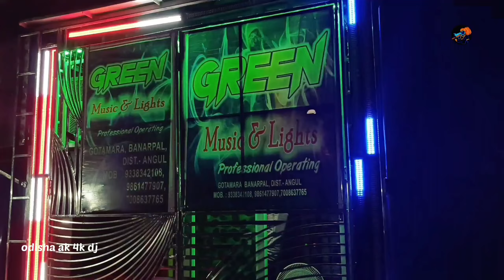Analakata ku rati adhare aasila bahaghara//green dj full setup//Bara aasile Audi re//odisha ak 4k dj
( odisha ak 4k dj ) youtube channel more information see at about section.

I hope you like👍this vodeo.

visit again.

Jay jagannath🙏